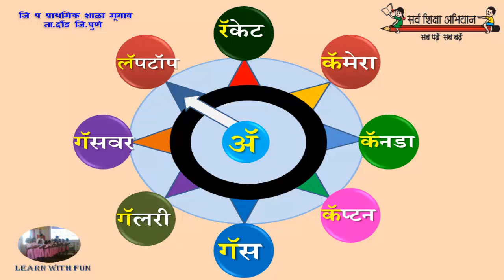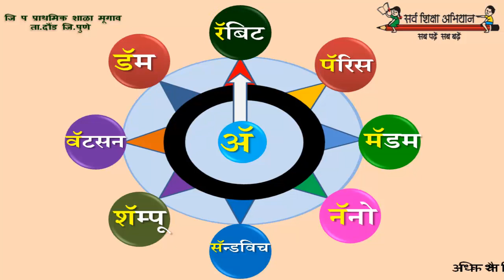रचनावादावर आधारित शिक्षण | शब्दचक्र अॅ ची ओळख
ज्ञानरचनावादावर आधारित शिक्षण
 शब्दचक्र अॅ ची ओळख video by sachin shelke

About
Smart Education is  the educational Youtube  channel where  you will find Educational  Videos in Marathi and English….